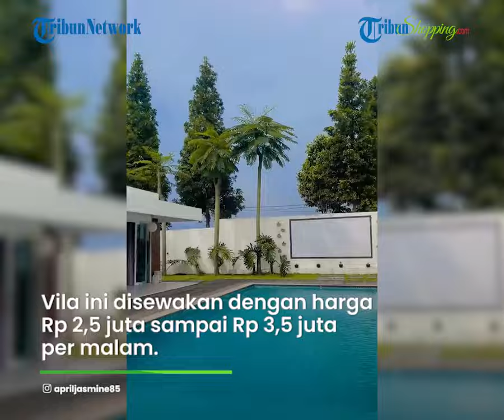Selain Rumah Puluhan Miliaran, Ustaz Solmed & April Jasmine Punya 3 Vila Mewah, Intip Penampakannya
TRIBUN-VIDEO.COM - Tak hanya jadi pendakwah, Ustaz Solmed rupanya memiliki sumber kekayaan lain.

Sebelumnya, suami April Jasmine itu sempat menjadi bahan perbincangan publik.

Pasalnya, Ustaz Solmed dinilai memiliki rumah yang terlampau mewah.

Bahkan, harga rumah mewah yang dimiliki ayah tiga anak itu mencapai puluhan miliar.

Tak hanya itu, rupanya Ustaz Solmed memiliki tiga vila mewah yang disewakan.

Di antaranya ada Jasmine Palace, Sulthan Palace, hingga White Palace.

Diketahui, vila Jasmine Palace berlokasi di Bogor, Jawa Barat.

Vila ini disewakan dengan harga Rp 2,5 juta sampai Rp 3,5 juta per malam.

Kemudian, vila Sulthan Palace berada di Puncak Bogor, Jawa Barat.

Vila ini menawarkan fasilitas mewah, seperti layar besar menempel di dinding, dan tempat tidur mewah.

Sementara itu, White Palace juga memiliki fasilitas mewah seperti kamar luas dengan interior terkesan manis.

(Tribun-Video.com/Feba)